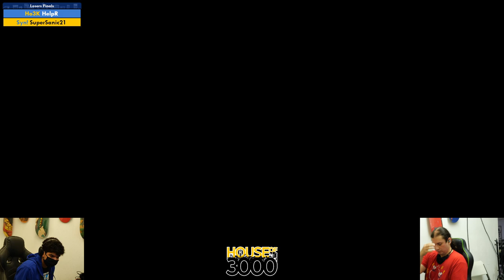BoMBS 168 Losers Finals HelpR vs SuperSanic21